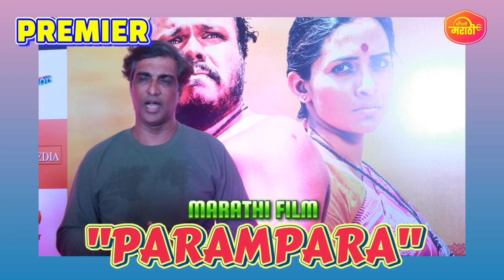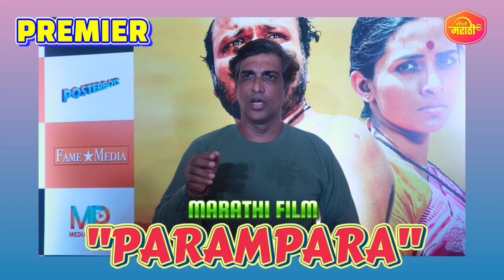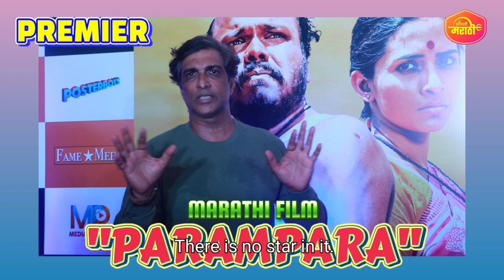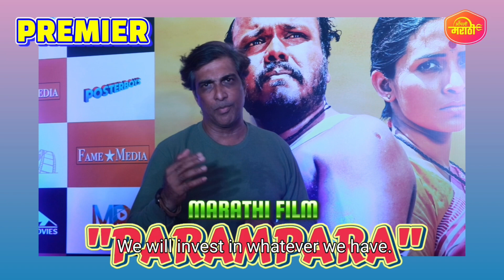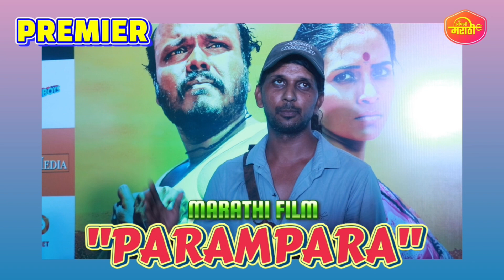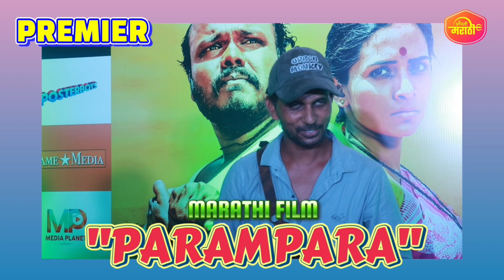Paramparaमराठी फिल्म प्रीमीयर Millind Shinde Prakash Dhotre Arun .Directed By Pranay NishikantTelang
प्रतिकूल परिस्थितीतही परंपरेच्या जपणुकीवर लक्ष केंद्रित करणारा "परंपरा" हा लक्षणीय चित्रपट 26 एप्रिलला प्रदर्शित झाला. तब्बल 100 स्क्रीन्ससह हा सिनेमा महाराष्ट्रभर प्रदर्शित झाला आहे. पहिल्या दिवशी दादरच्या प्लाझा येथे या सिनेमाचा प्रिमीयर धडाक्यात पार पडला. यावेळी मिलिंद शिंदे, जयराज  नायर आणि अरुण कदम यांच्यासह या सिनेमातील सर्व कलाकार आणि तंत्रज्ञ हजर होते.

समाजाने जबरदस्तीने लादलेल्या परंपरेचा एका कुटुंबावर होणारा परिणाम या सिनेमात दाखवण्यात आला आहे. उत्तम अभिनय, श्रवणीय संगीत, आशयघन कथानक असलेल्या या चित्रपटाच्या ट्रेलरलाही प्रेक्षकांनी दणक्यात प्रतिसाद दिला होता.

हरीश कुमार आणि अँड्र्यू रिबेलो यांच्या स्टारगेट मुव्हीज या बॅनर अंतर्गत "परंपरा" या चित्रपटाची निर्मिती करण्यात आली असून फैजल पोपरे हे या चित्रपटाचे सहनिर्माते आहेत. दिग्दर्शन प्रणय निशाकांत तेलंग यांनी केले आहे. प्रसिद्ध अभिनेते मिलिंद शिंदे आणि हरहुन्नरी अभिनेत्री वीणा जामकर यांच्या यात प्रमुख भूमिका असून त्यांच्यासोबत प्रकाश धोत्रे, अरुण कदम, नम्रता पावसकर, किशोर रावराणे, जयराज नायर, रोहित चव्हाण, प्रशांत नेमण, भूषण घाडी, मास्टर मच्छिंद्र, दिवंगत अभिनेते जनार्दन परब यांच्याही भूमिका पाहायला मिळतात.

चित्रपटाची पटकथा प्रणय निशाकांत तेलंग आणि संजय सावंत यांनी लिहिली असून छायाचित्रण निशा तेलंग यांनी केले आहे. मंगेश कांगणे यांच्या गीतांना आनंद मेनन यांचे मधूर संगीत दिले आहे. श्रीकांत तेलंग यांनी संकलक म्हणून काम पाहिले आहे तर पार्श्वसंगीत विजय गवंडे यांचे आहे.